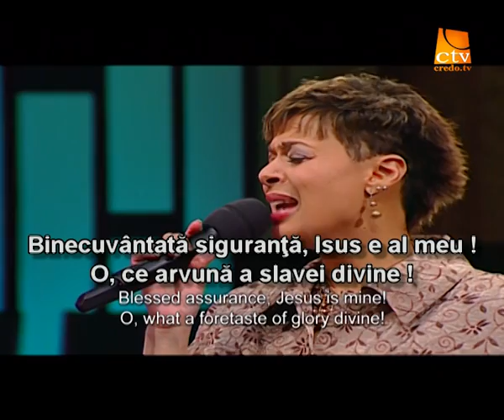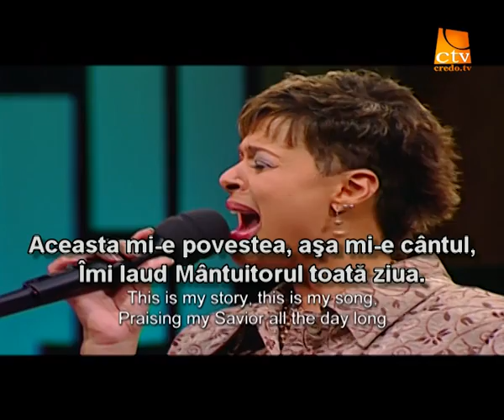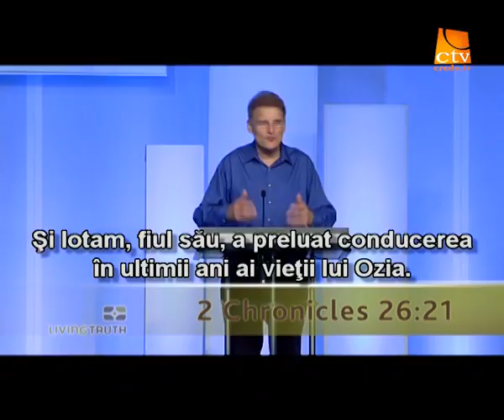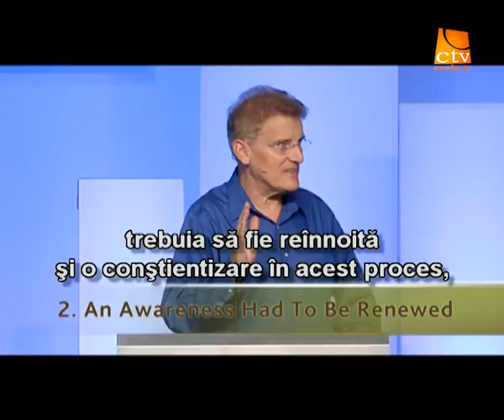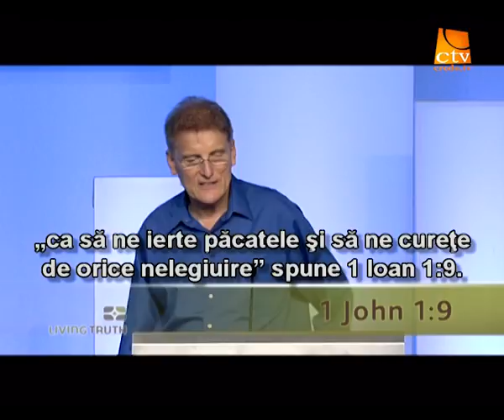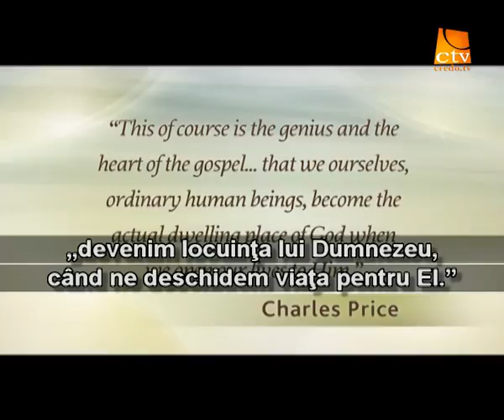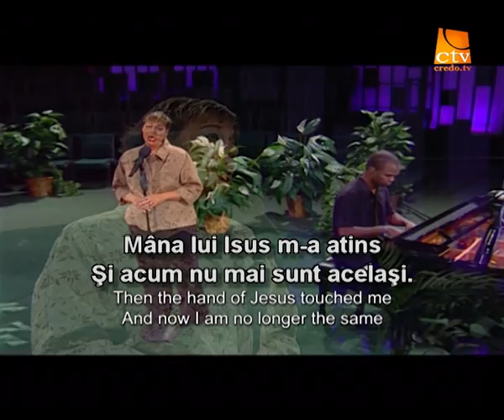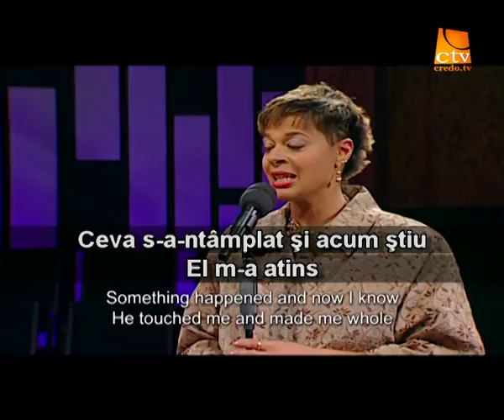084. Adevarul Viu - Keswick (2) - Transformarea dumnezeiasca